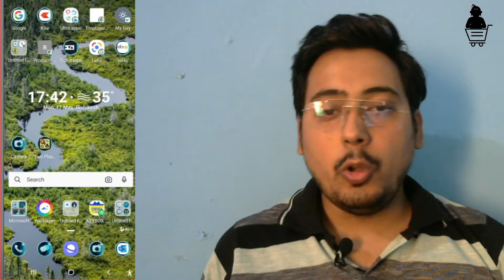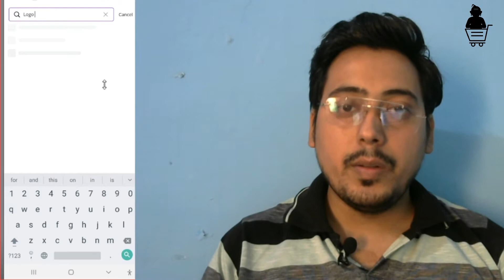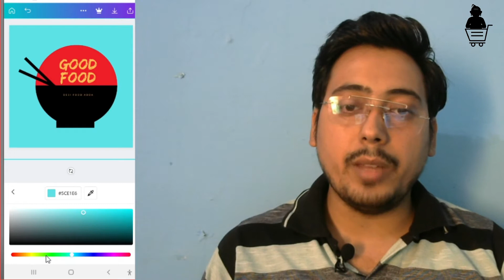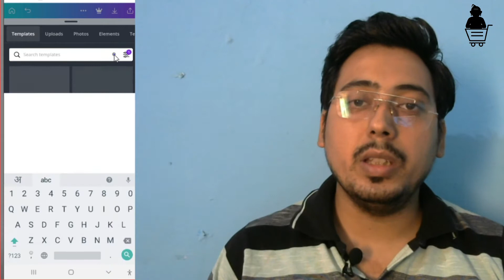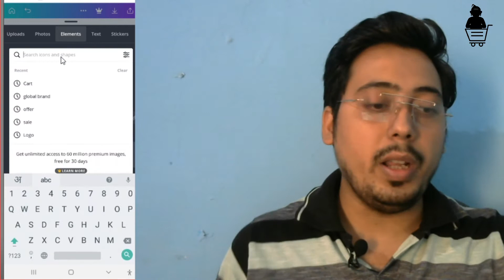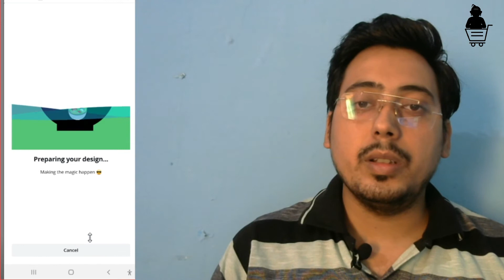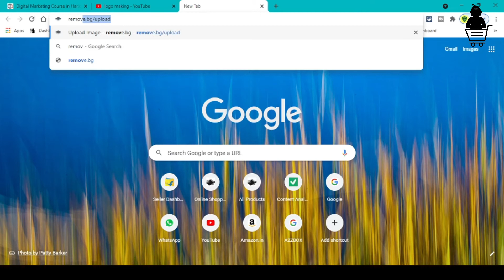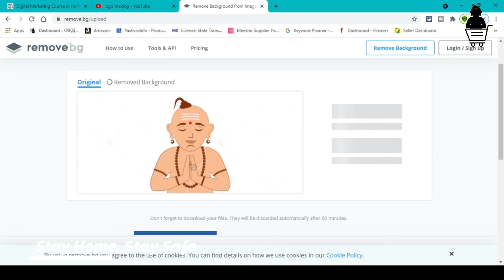how to create logo | How To Make A Logo | Canva tutorial logo | Hindi | Ecomerce Beginner - Part 1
how to create logo | Canva tutorial logo | Hindi | Ecomerce Beginner - Part 1

How to Start Ecommerce Business & Sell Products Online In India For Beginners Hindi

In this video we will how to create logo using canva a awesome app and portal for beginner to experts. This channel is all about How to Start an E-commerce Business from zero, how to set self-website or How You Can sell your products Online on Various Marketplace Amazon, Flipkart, Ebay, Meesho, Indiamart. This channel is all about E-Commerce knowledge, News and Updates.